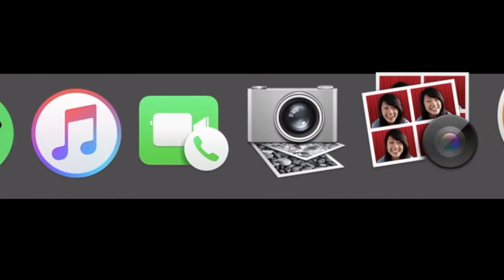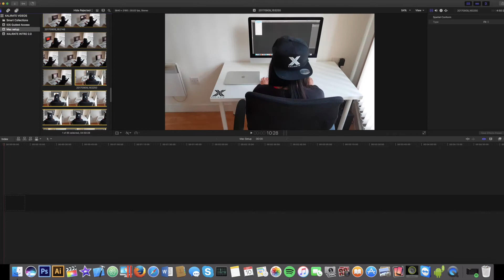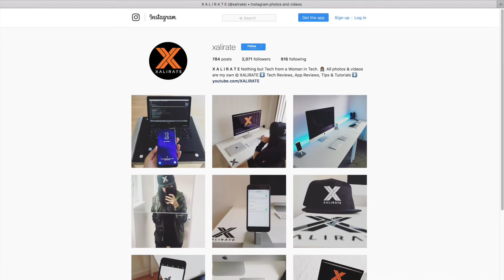What apps are on my Mac + iMac / MacBook setup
In this video, I show you my iMac setup as well as the apps I use on a regular basis.

This video was requested by one of my Instagram followers (itshaghest). Be sure to follow me on there for regular content and updates (@xalirate).

Quidco - earn cashback when you shop online. Use my link below to start yourself off with £5.